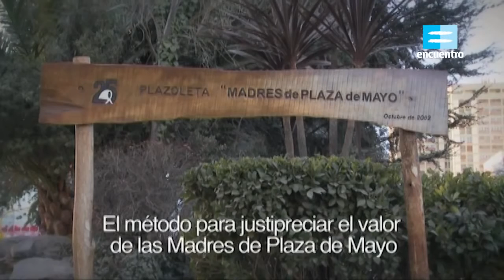Jaime de Nevares. Iglesia latinoamericana. La opción por los pobres.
Documental sobre la vida de Jaime de Nevares realizado por Canal Encuentro.